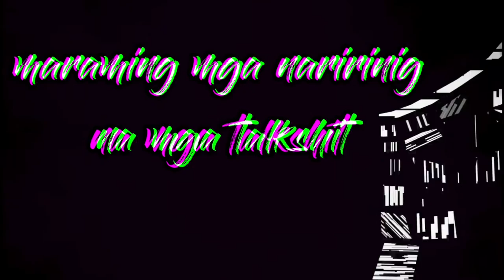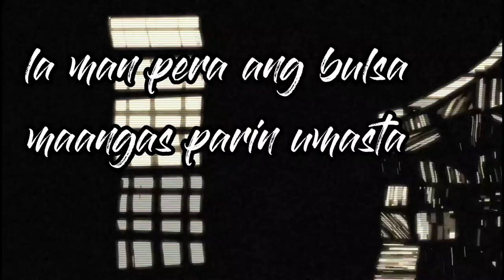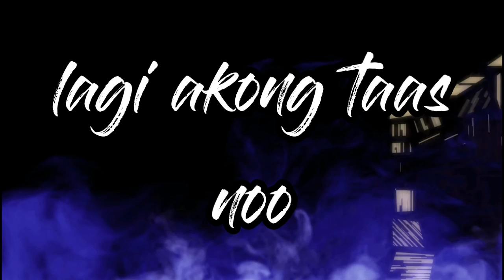Black Sheep - Aziatik (Official Lyric Video)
Credit to: Harumi Visuals for the Lyric Video

Get Social:
Aziatik Facebook: